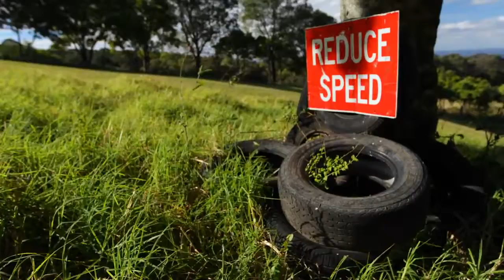k78 .. Grass Kart Racing Crazy Speeds